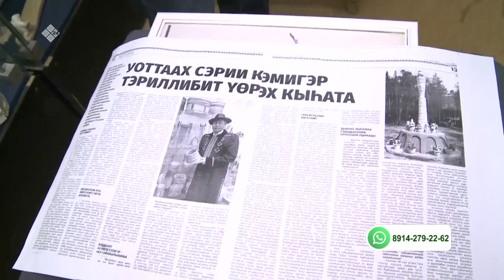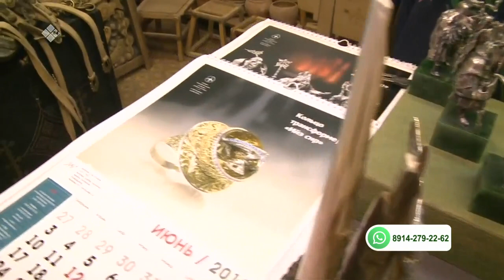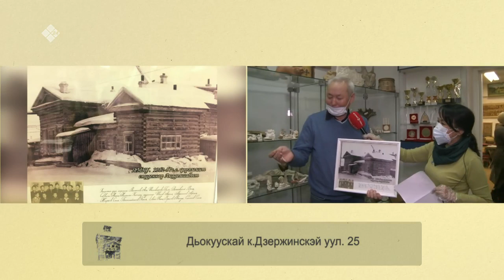«Бу Дьокуускай» (02.04.21)